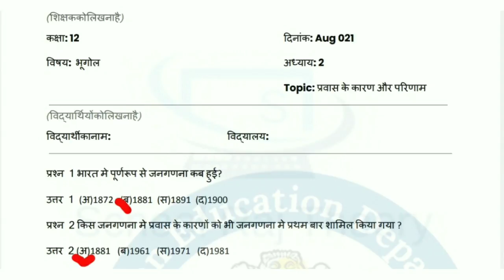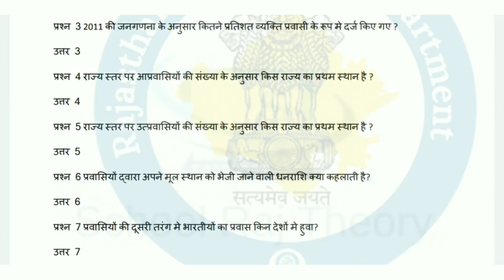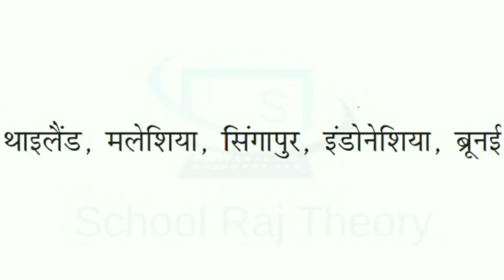Class 12 भूगोल Part 1+2 Homework/ Grahkarya 5/8/2021| Smile 3.0 Homework | स्माइल कार्यक्रम-गृहकार्य